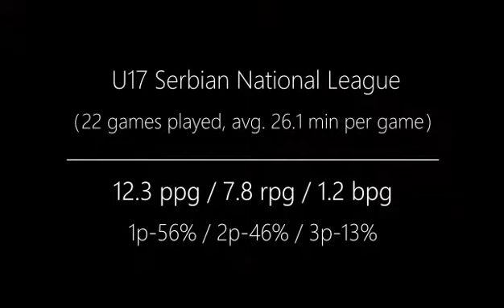IBC GoPRO - Nemanja Kostic (C-PF 205cm) - Highlights (2016-17)